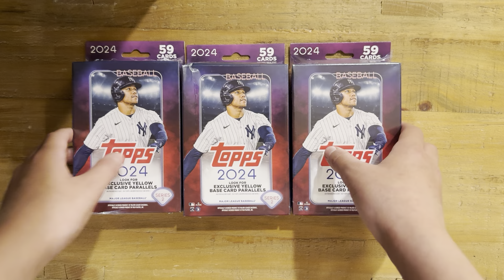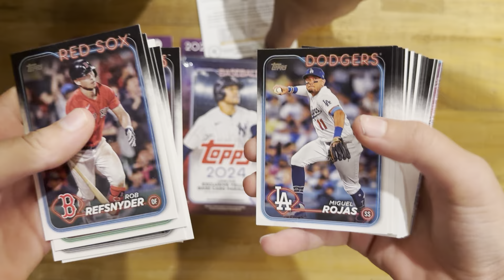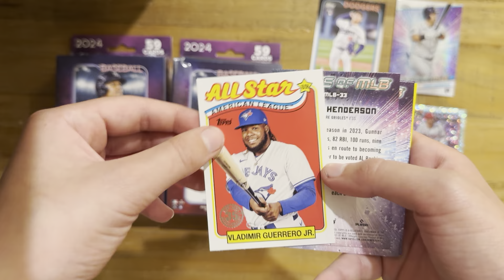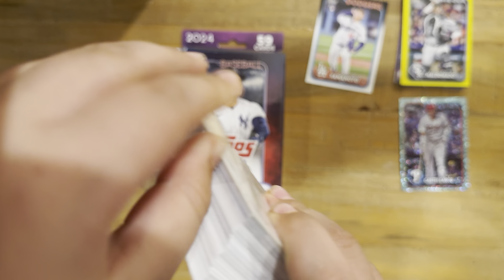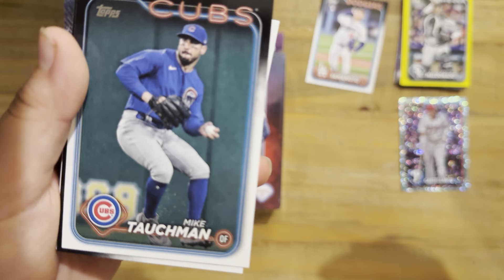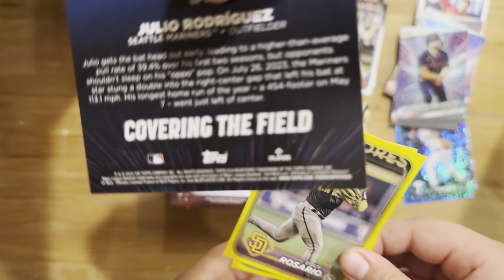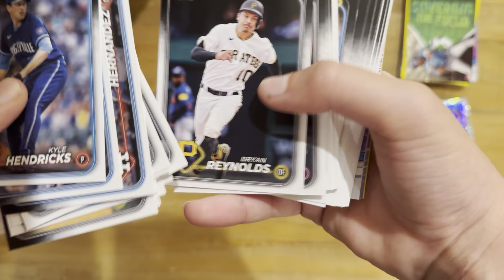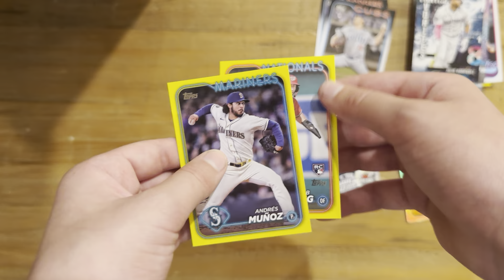3 Hanger Boxes Of 2024 Series 2! First Look at Retail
To Find My Page AND Get a Free $15!

CARDSHELLZ: Use The Code
For A Discount of Your First Order!